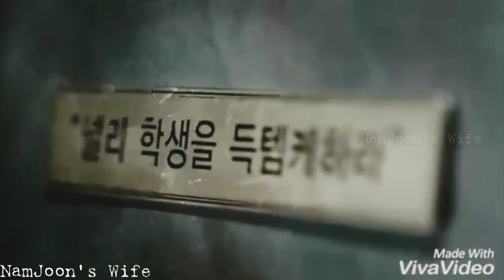🟡 BTS × BLACKPINK HindiSong 🦋 ~Chhor Denge (Full Song) ft. BTS 💔|NoraFatehi|FMV|NamJoon's Wife